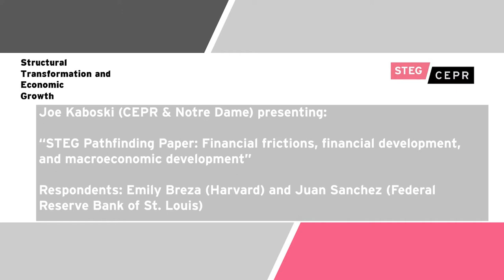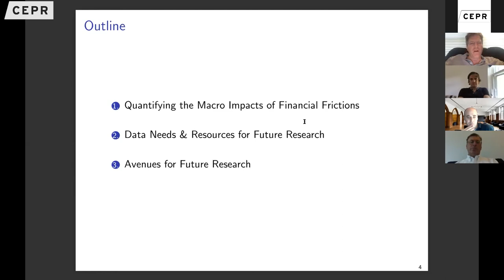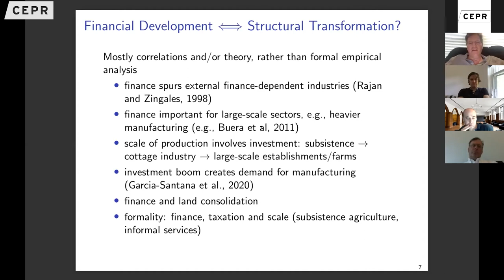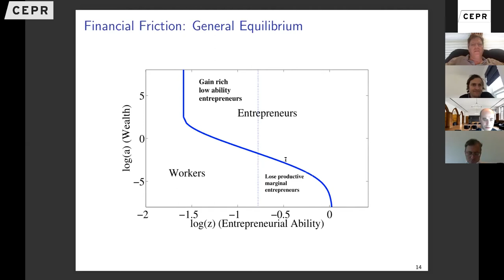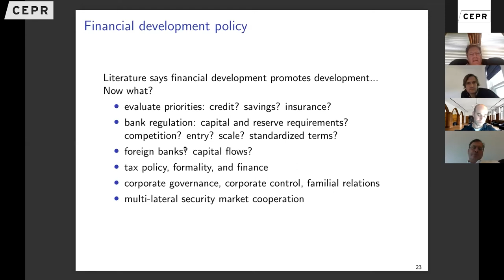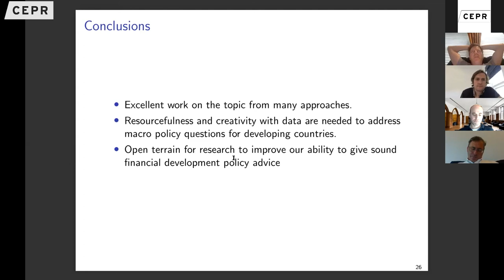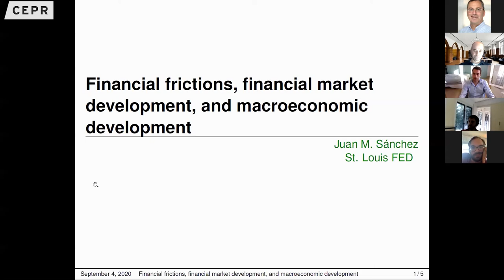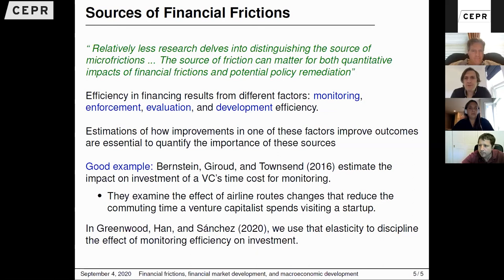Joe Kaboski presents: "Financial frictions, financial development, and macroeconomic development"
Joe Kaboski (CEPR & Notre Dame) presents the STEG pathfinding paper:  Financial frictions, financial development, and macroeconomic development at the STEG Theme 1 online workshop on 3 and 4 September 2020. Respondents were: Emily Breza (Harvard) and Juan Sanchez (Federal Reserve Bank of St. Louis).

More details on Theme 1 and the workshop programme be found on the STEG